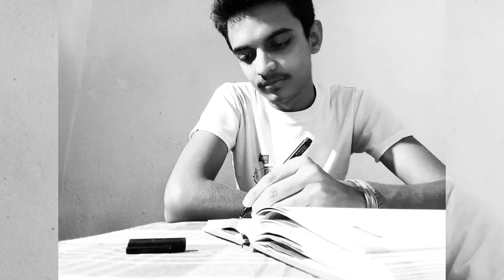दुनिया में लोग अवहेलना करते रहेंगे ! || Shayari